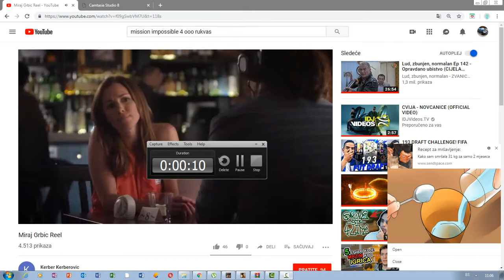Maria Omaljev i Miraj grbic u filmskom ostvarenju mision imposimble-Ghost protocol